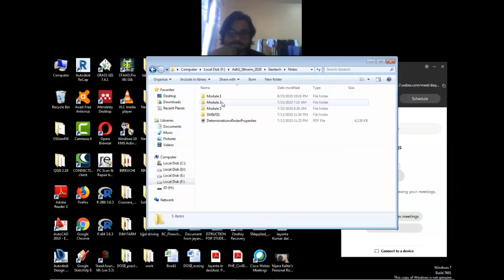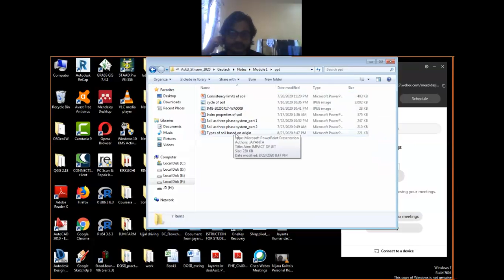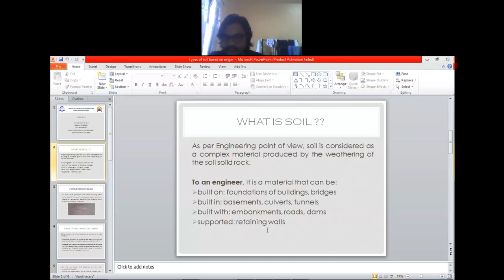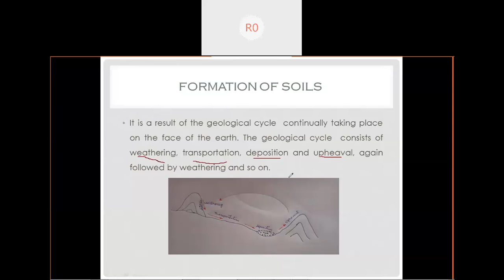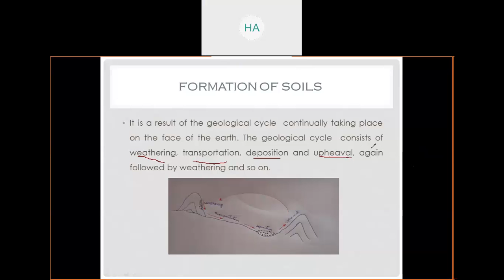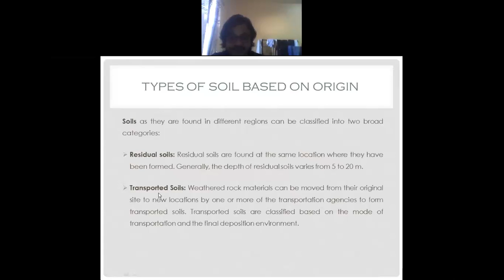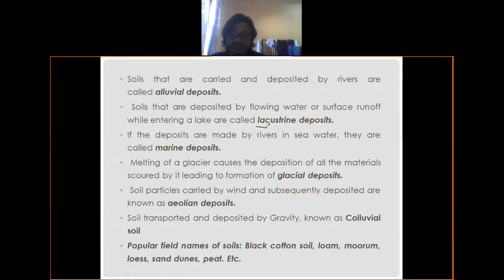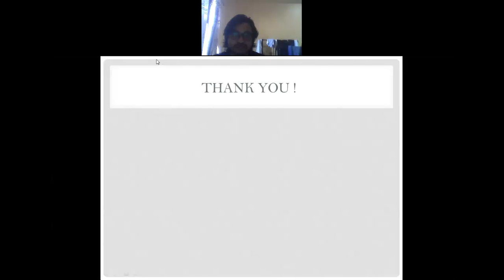Origin of soil formation: Types of soil based on origin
Geotechnical Engineering [PCC-CE304]
Lecture 1: Section A
By Jayanta Kr das